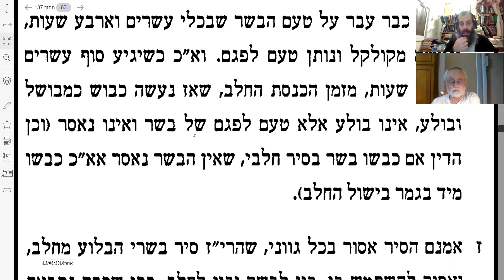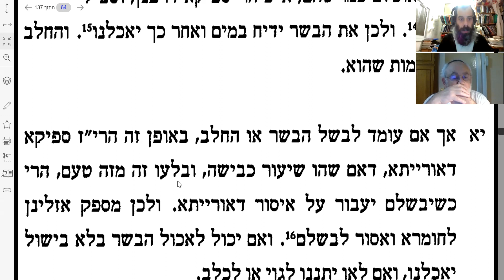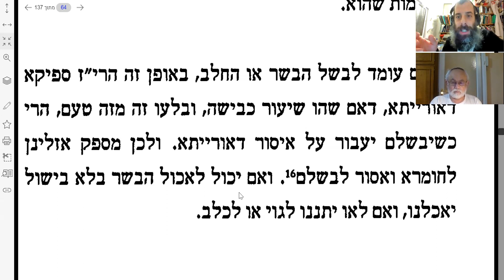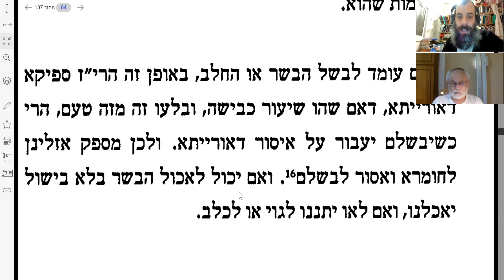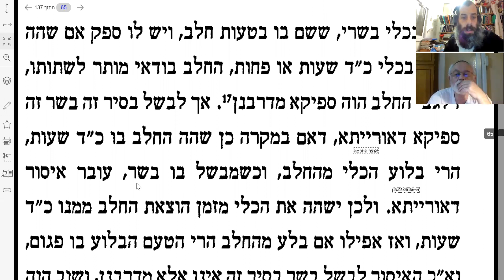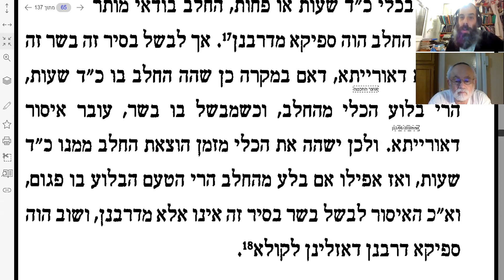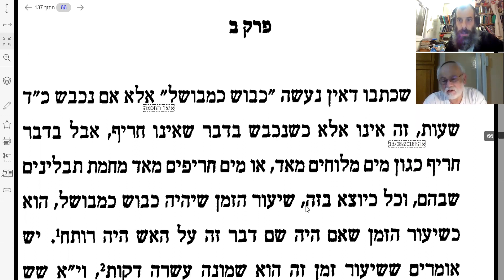A húsos és tejes és ételek vegyítésével kapcsolatos szabályok סימן ה' ,פרק א', ו'-י"ב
הרב אהרן פפויפר
קיצור שולחן ערוך - ר:בשר בחלב
סימן ה' ,פרק א', ו'-י"ב